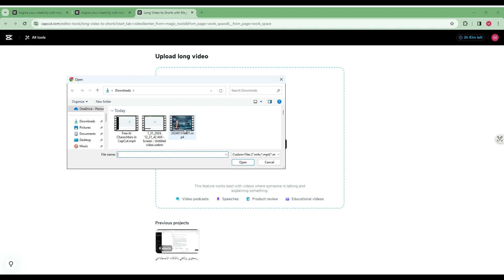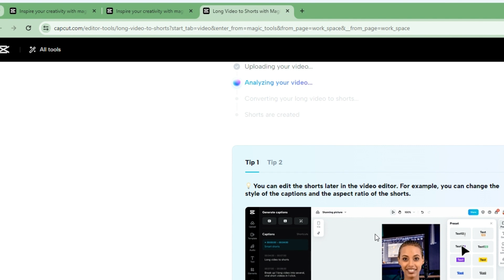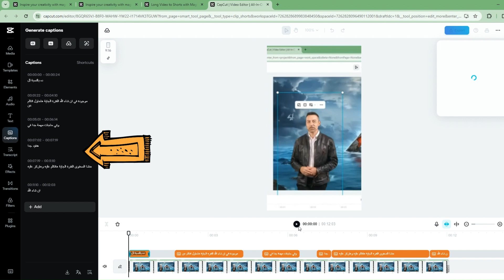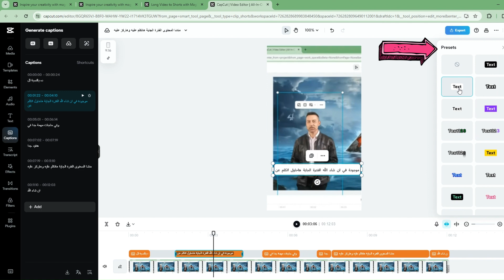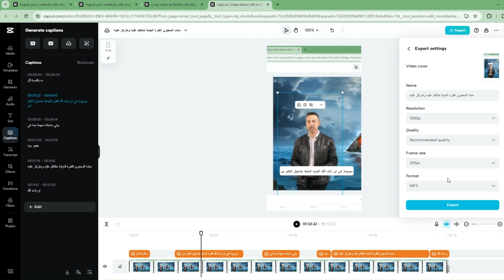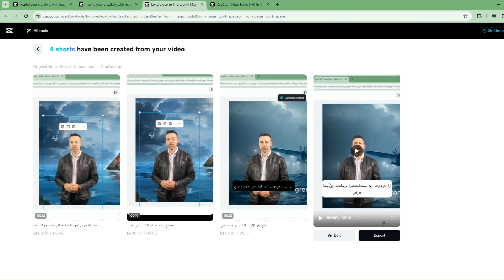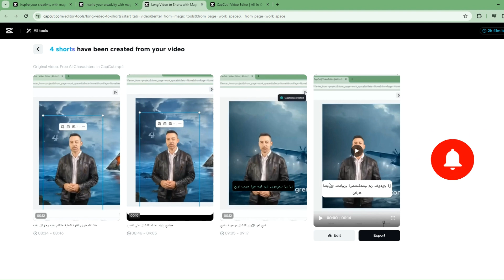كيف تصنع فيديوهات قصيرة بالذكاء الاصطناعي داخل CapCut بضغطة واحدة 🔥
سنتعلم في هذا الفيديو كيفية عمل فيديوهات قصيرة بالذكاء الاصطناعي داخل برنامج المونتاج المجاني  CapCut